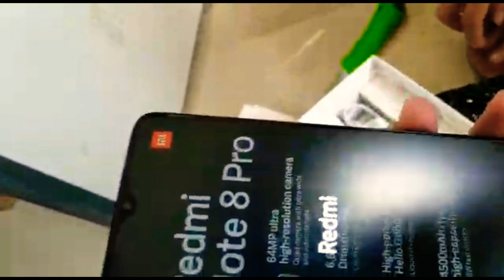hp redmi note 8 pro official warranty || unboxing xiaomi redmi note 8 pro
hp redmi note 8 pro garansi resmi ||unboxing xiaomi redmi note 8 pro

RedmiNote8Pro spesifikasi ;

64MP Quad kamera.

Prosesor gaming dengan teknologi LiquidCool.

4500mAh baterai berkapasitas tinggi.

NFC multifungsi.

Pengisian cepat. siap pakai 18W.

Corning® Gorilla® Glass 5 depan dan belakang.

6,53" FHD+ Tampilan Dot Drop.

Bagian belakang dengan lengkungan 3D pada keempat sudut.